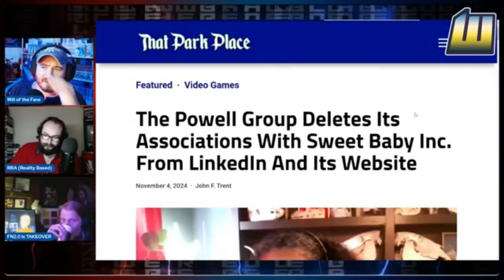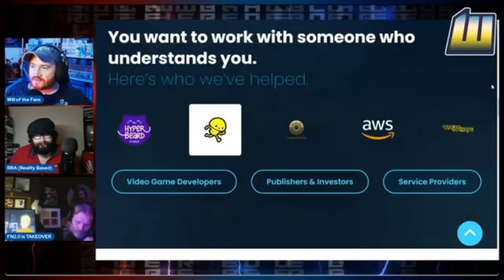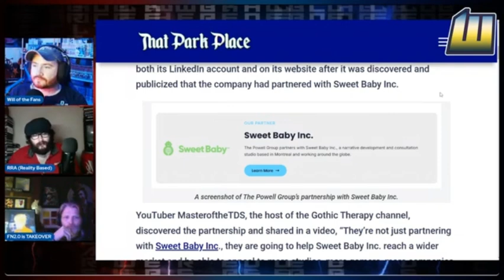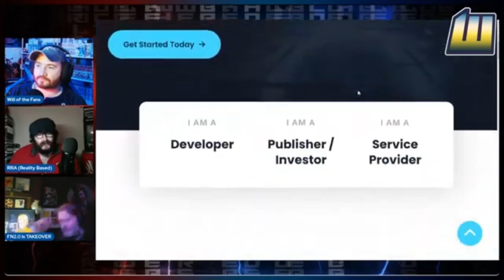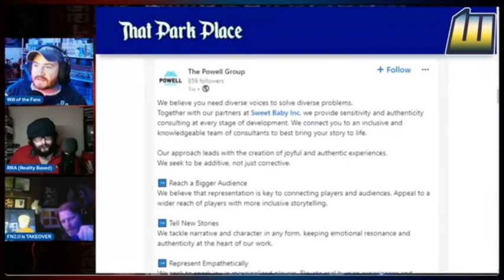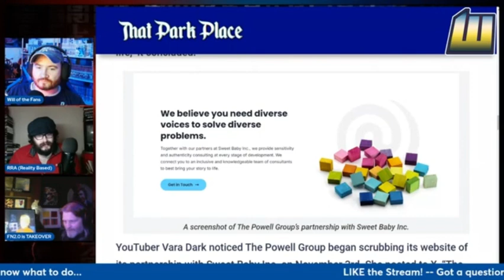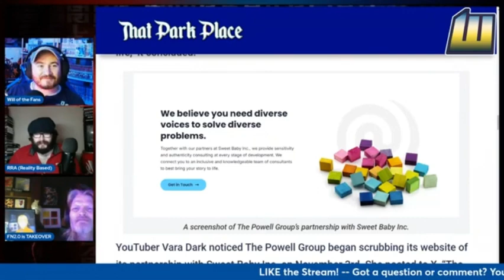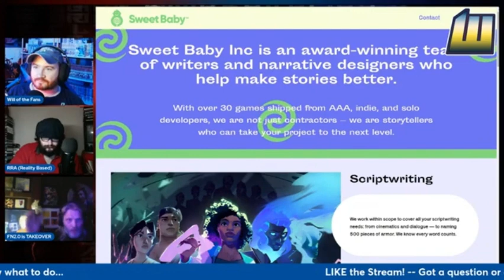UNRAVELING Sweet Baby Inc's Origins, Powell Group REVEALED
Thanks to @WilloftheFans for making this video possible
Great To Talk To Will & Jon @Problematic_Jon